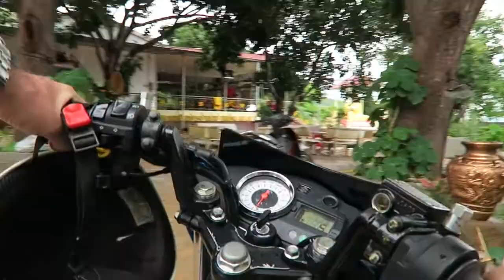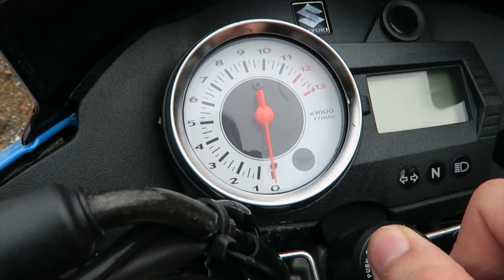Confirmation Bias: No Matter What You Say, Their Mind Is Made Up | Endmyopia | Jake Steiner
I grew up with glasses, 5.00 diopter high myopia, and yet today have 20/20 natural eyesight.  No surgery, no glasses, I figured out how myopia actually works and how to reverse it (and no, not eye exercises!)   The mainstream tells you it's impossible - but the whole concept that myopia is an illness, is complete unscientific nonsense (a 100 billion dollar a year profitable nonsense, though).

Any advice and suggestions provided by me or @endmyopia is 100% unlicensed, unsanctioned, un-endorsed by the optometry establishment.

Everything here is highly experimental, and you should absolutely always seek a second opinion.

Lens use specific comments are for discussion only, and should not be considered medical advice, nor any of other suggestions provided herein.  Depending on your local laws you may need to consult a local optometrist for prescriptions and medical advice.  When driving, or any activity requiring full 20/20 vision, you should always wear your glasses that provide the full correction necessary for the task.  If you have symptoms that might require medical attention, please visit an ophthalmologist or hospital!